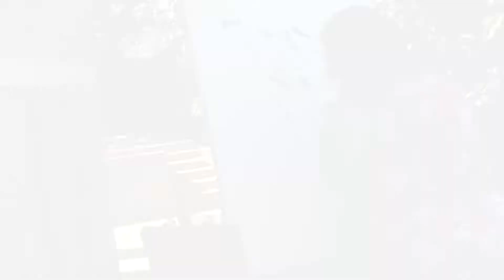Timelapse--"Meditation of my Heart" June 2020 (c) Lisa Golem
This was painted outdoors in a live art neighbourhood demonstration on June 6th.  It's always so fun to approach a canvas with zero agenda or plan, in front of an audience (both in person and online)... though a bit nerve-wracking!